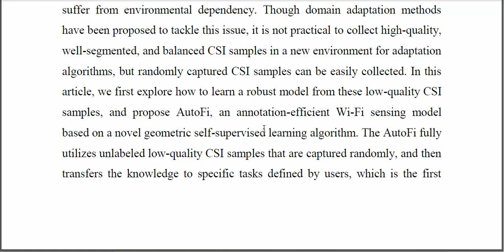Toward Automatic Wi Fi Human Sensing via Geometric Self Supervised Learning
IEEE PROJECTS 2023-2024 TITLE LIST
From Our Title List the Cost will be,
Python=4500/-
Mininet=5000/-
Dot Net Project =2500/-
Java Project=2500/-

Support Including Packages
* Complete Source Code
* Complete Documentation
* Complete Presentation Slides
* Flow Diagram
* Database File
* Screenshots
* Execution Procedure
* Video Tutorials
* Supporting Softwares

Support Specialization
* 24/7 Support
* Ticketing System
* Voice Conference
* Video On Demand
* Remote Connectivity
* Document Customization